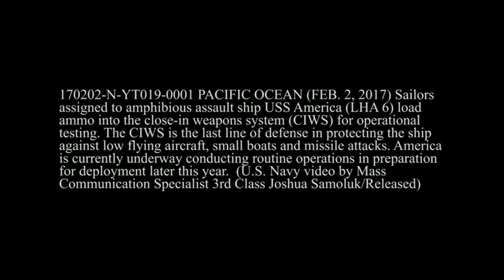Phalanx CIWS Gatling Gun & Mk-38 Chain Gun Open Fire On Small Boats , Ciws phalanx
US Navy , Footage of the Phalanx CIWS Close-in Weapon System in various target practicing exercises.
Sailors aboard the amphibious assault ship USS America (LHA 6) load ammunition into the close-in weapons system, or CIWS, for operational testing. (U.S. Navy video by Mass Communication Specialist 3rd Class Joshua Samoluk/Released)

US Navy
Phalanx CIWS Close-in Weapon System In Action - US Navy's Deadly Autocannon
shot fire
Marines
gun in sea
gun shot fire war
gunshot sound
Sound So Incredible